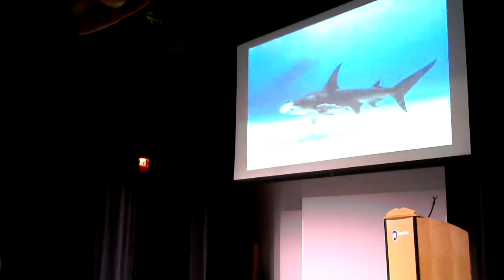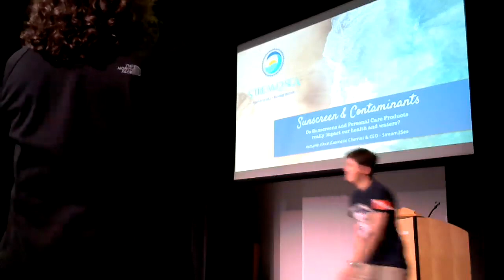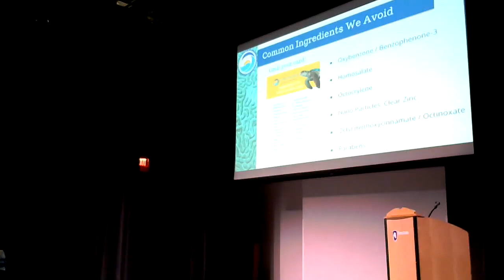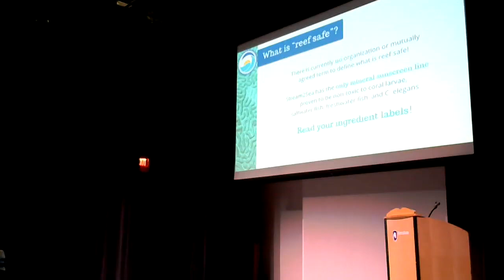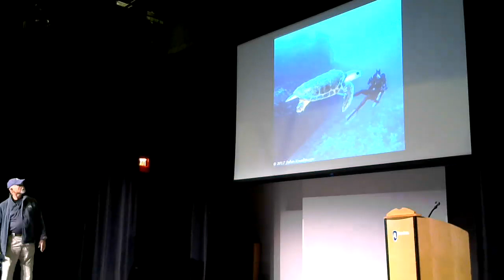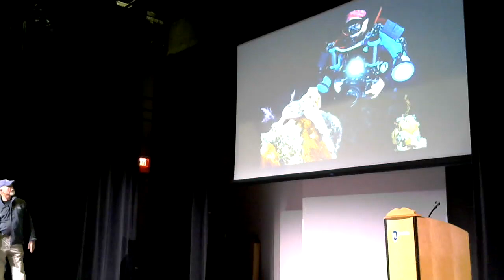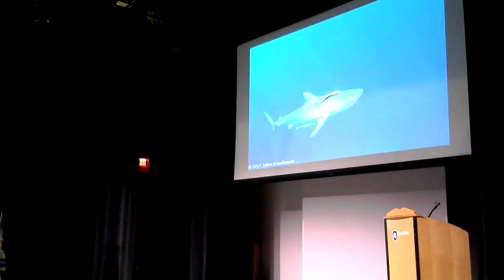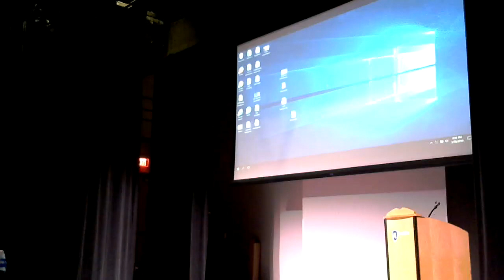Autumn Blum - Ocean Conservation and Coral Reef Preservation